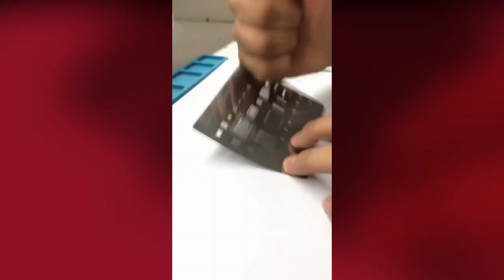Restoration of Iphone Samsnung OPPO Vivo huawei Restoring destroyed phone